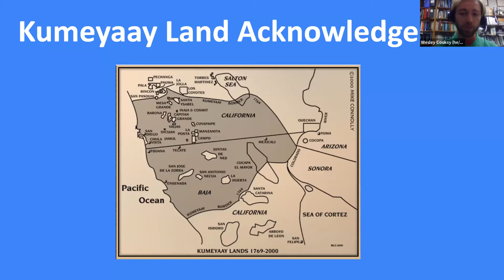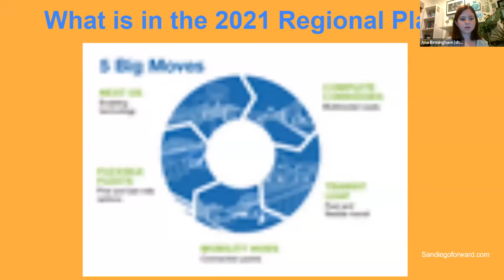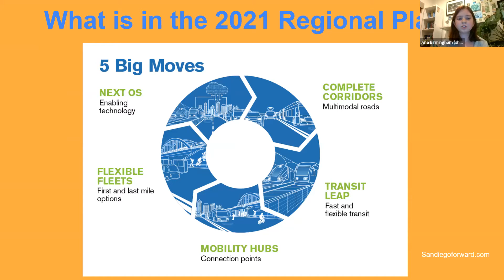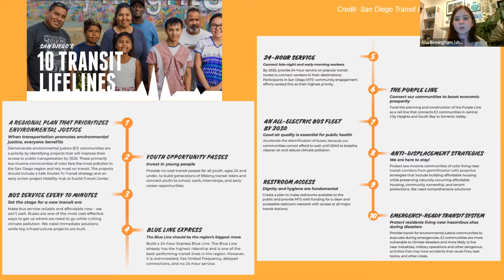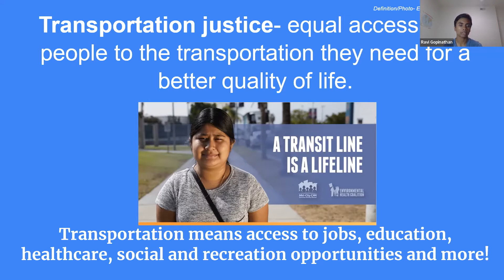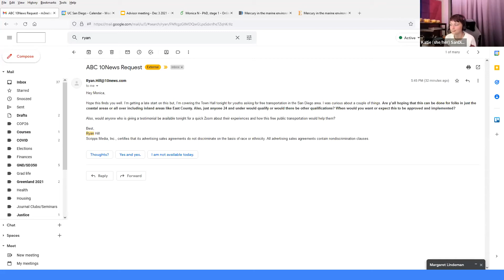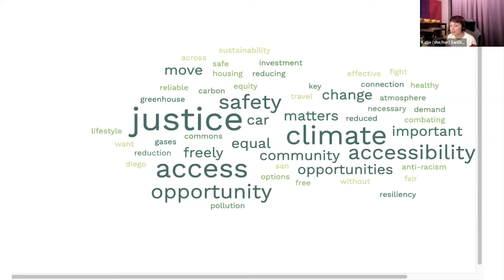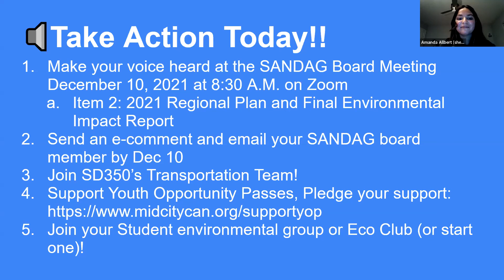Youth Transportation Town Hall with SANDAG Board Members 12 2 2021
San Diego 350, Mid-City CAN, Youth4Climate, Green New Deal UCSD, and SANDAG Board members: Mayor Catherine Blakespear, Encinitas, County Supervisor Lawson Remer, La Mesa Councilmember Jack Shu, Teddy Martinez, (representing San Diego Councilmember Dr. Jennifer Campbell) hosted a town hall focusing on students and our public transit system. Many students rely on public transit to get to school, work, and access internships, to socialize and meet other critical needs. Transportation in San Diego also accounts for nearly half of greenhouse gas emissions. Youth will be the ones that disproportionally face the burden of climate change for not acting sooner.